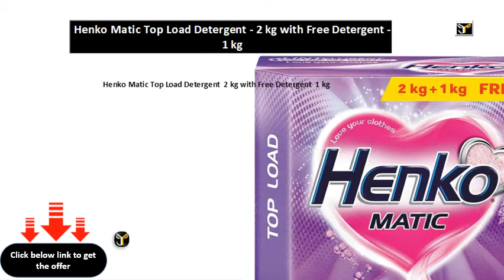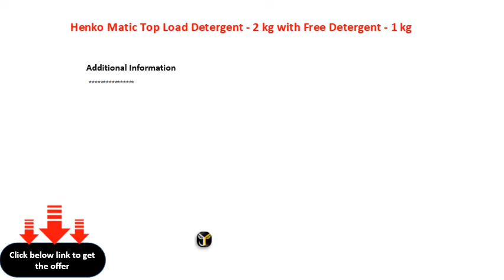Henko Matic Top Load Detergent 2 kg with Free Detergent 1 kg